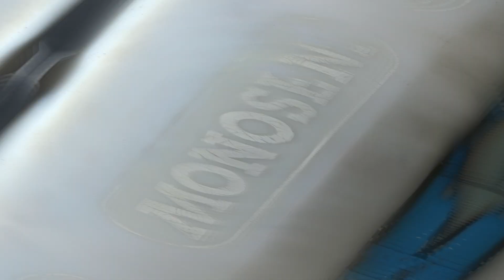Посевная в разгаре: МТЗ 1221 сеет кукурузу в СПК "Гигант"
25 мая 2021, СПК "Гигант"

Трактор МТЗ 1221 с сеялкой Monosem NG3+ производит сев кукурузы. На полях очень топко из-за недавних продолжительных и проливных дождей.